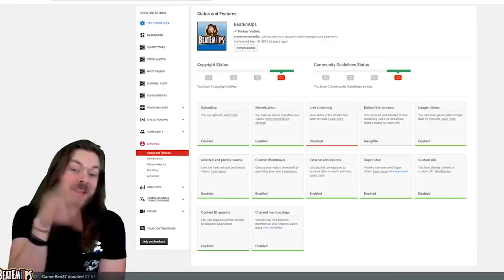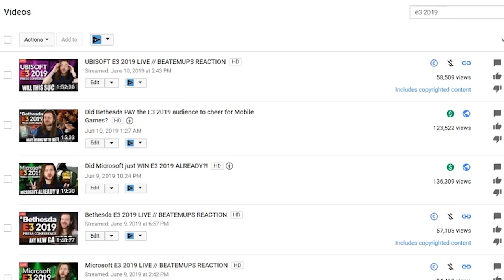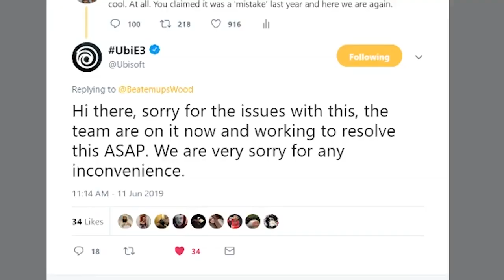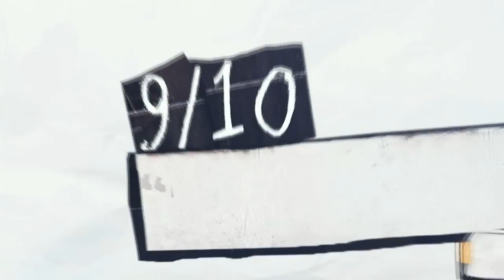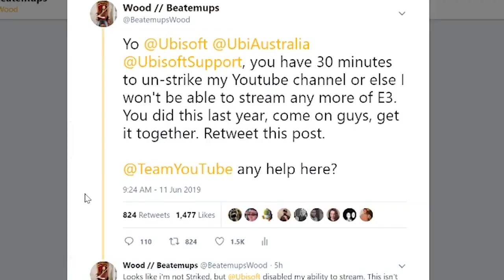Square Enix's E3 2019 event restored my faith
Square Enix just had their E3 presentation & Ubisoft took away my right to Live Stream. We saw a new Marvel Avengers game, Final Fantasy 7 Remake, new Nintendo Switch games, and so much more. THIS was BEST E3 2019 presentation!